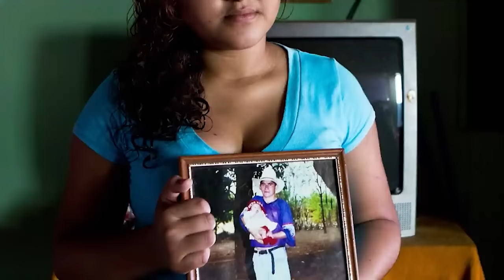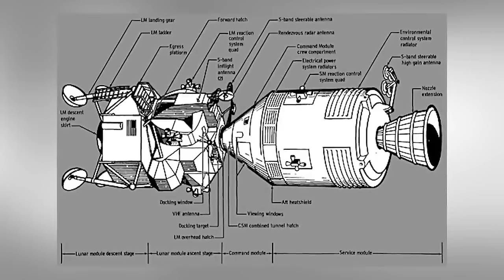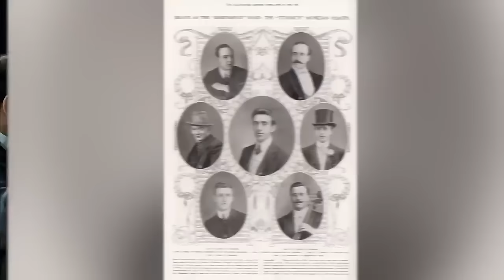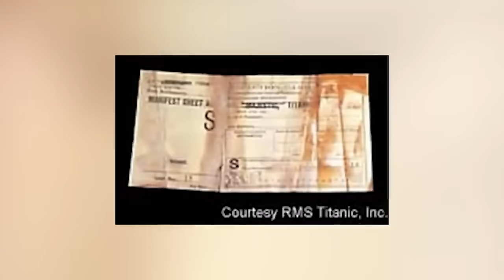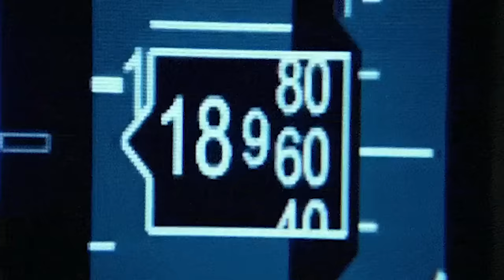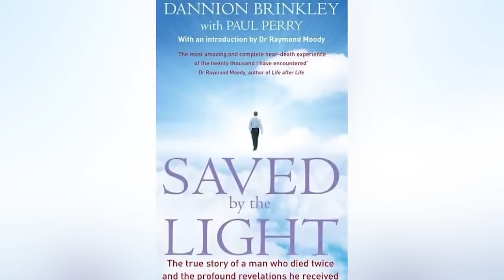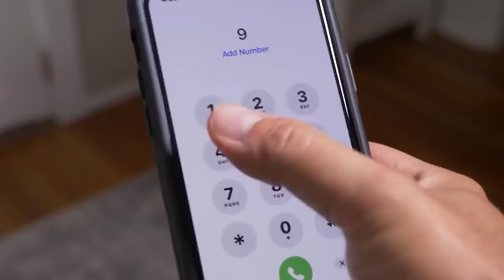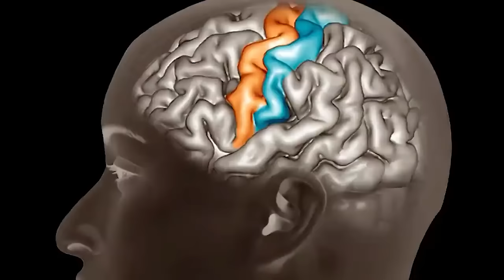Top 10 Real Times People Survived The Impossible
🌟 Unveil the awe-inspiring tales of ten extraordinary survivors who turned the impossible into possible! 🎉 Join us on a gripping journey through Top 10 REAL Times People Survived The Impossible, where you'll witness the sheer tenacity and willpower of individuals facing daunting odds. 🌐 Whether it's defying nature's fury, overcoming catastrophic accidents, or enduring extreme survival situations, these stories will leave you astonished! 🤯 📈 Packed with suspense, emotion, and unbelievable true-life heroics, this video is a must-watch for anyone fascinated by human resilience and the power of the human spirit. 🚀

Set Manager:
Chris Stiuso